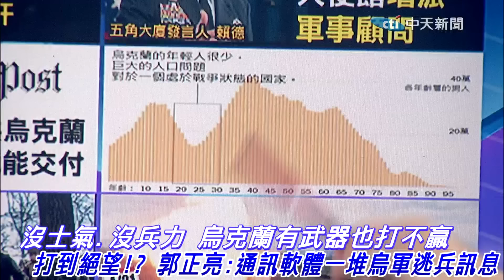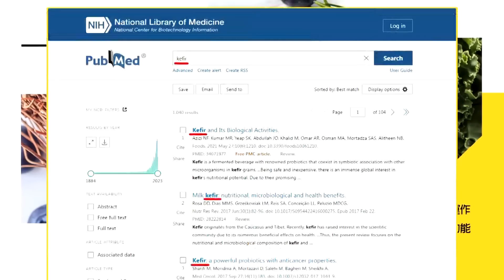美到處開戰場 中國成最大獲利者?!郭正亮:中國聰明 做這件事